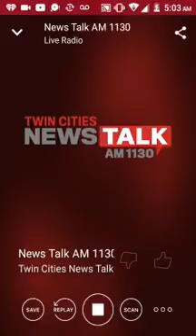October 19, 2017